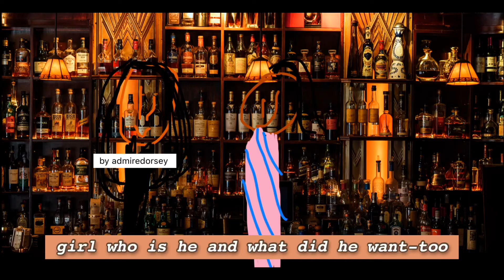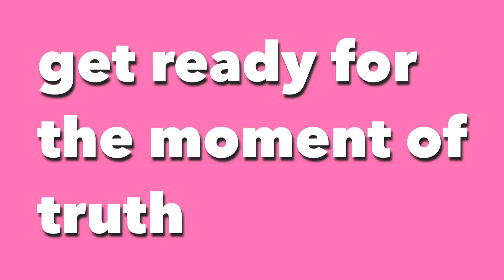Sisters Season 2 Episode 2: The Morgue